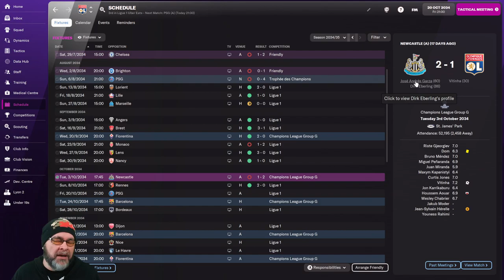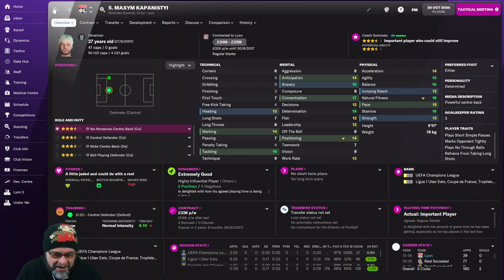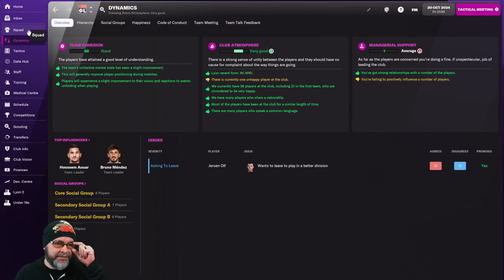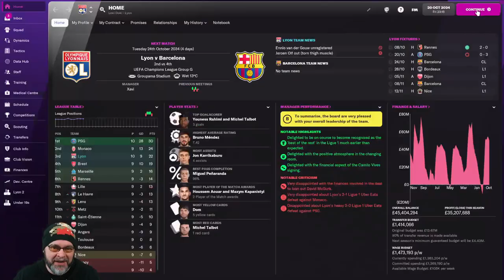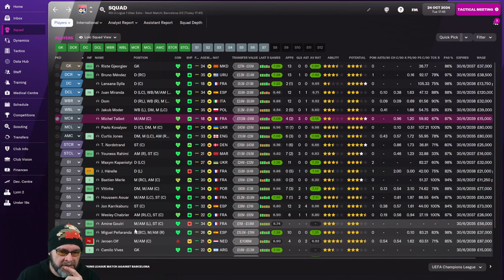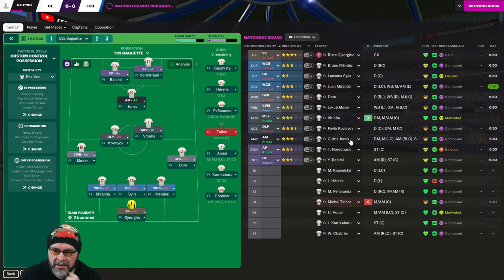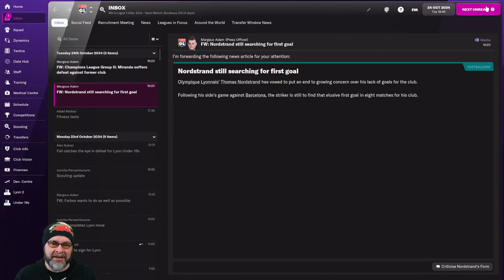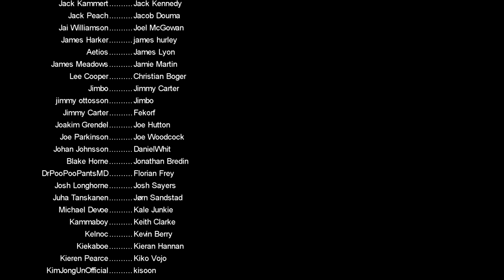FM22 Journeyman - EASY WINS INCOMING - EP121 - Lyon - France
Time to test ourselves against two of the biggest clubs in world football,  PSG are stupidly rich and Barcelona are stupidly rich and/or going completely bankrupt who tf knows

Current FM22 Team: Lyon - France

PC Specs:
11GB ASUS ROG STRIX GEFORCE RTX 2080 Ti
4TB Samsung 860 EVO 2.5" SSD, SATA 6Gb/s
12TB SEAGATE BARRACUDA PRO 3.5", 7200 RPM
1st M.2 SSD Drive 512GB INTEL® 760p M.2 NVMe PCIe SSD